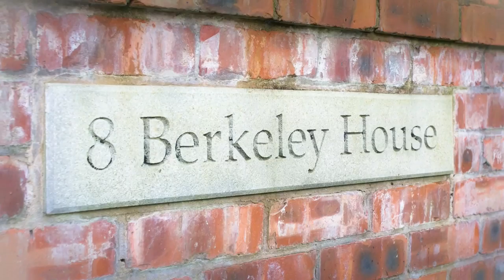Berkeley House ABB